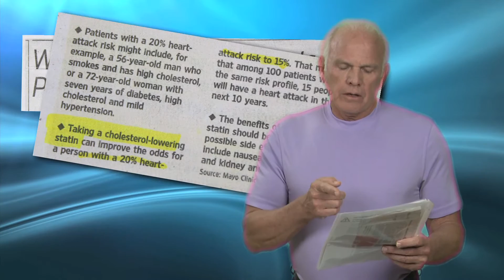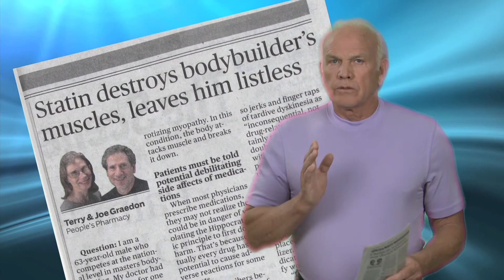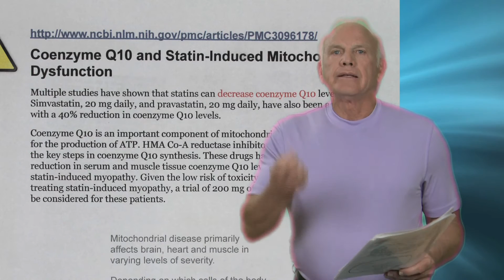CHOLESTEROL MEDICATION & STATIN DRUGS - SAFE MEDICAL CURE AND TREATMENT?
Shocking news and truth concerning cholesterol medicine and statin drugs. Articles from The Wall Street Journal, New York Times & USA Today reveal the potentially debilitating side effects of cholesterol medication and prescriptions as reported by the FDA and Mayo Clinic.

Drug - Statin / Statins
Atorvastatin Lipitor Torvast
Cerivastatin Lipobay Baycol
Fluvastatin Lescol
Lovastatin Altoprev Altocor Mevacor
Mevastatin Compactin
Pitavastatin Livalo Pitava
Pravastatin Pravachol Selektine Lipostat
Rosuvastatin Crestor
Simvastatin Zocor Lipex
Coq10

My staff and I are educators and advocates of proper nutrition, diet, food and fitness. I have done extensive research over the years and topics I've studied include anatomy, physiology, kinesiology, chemistry, physics, biology, exercise, and prescription drug / medicine side effects. I've also worked in nutritional education as well as the health club industry and have over 17 years of experience with almost every imaginable health condition. Through it all I've taught many people how to take personal responsibility for their body. My greatest goal & desire is to help others achieve a state of optimal health and wellness. God bless.

Glenn Burkett’s opinion is reflected on this channel. He and his staff are educators of nutrition, they do not diagnose or treat. Second opinions are always advised. Federal law prohibits diet / dietary supplements from being sold as a cure or treatment for disease.